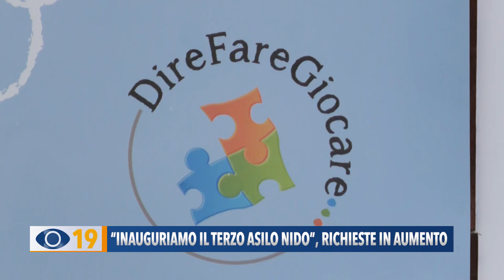"Inauguriamo il terzo Asilo Nido": richieste in aumento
Dopo 6 anni dall’apertura del primo asilo nido a Bellocchi di Fano, la cooperativa "Dire fare giocare” inaugura il terzo centro di accoglienza per l’infanzia a Villanova.